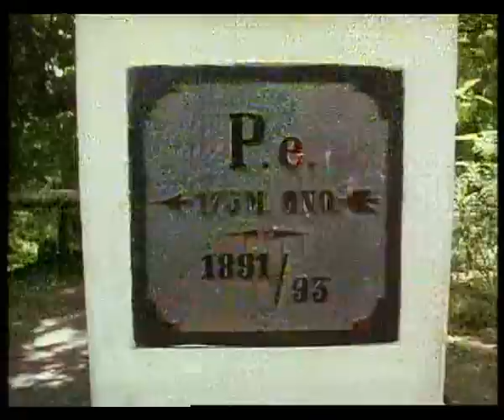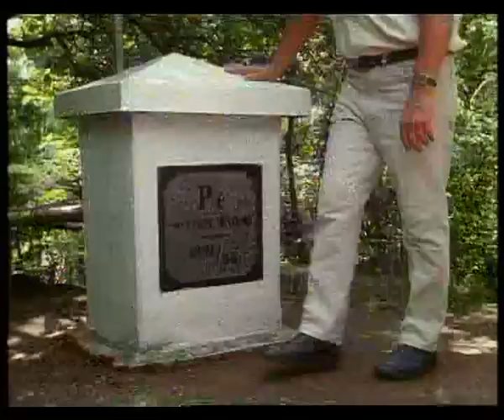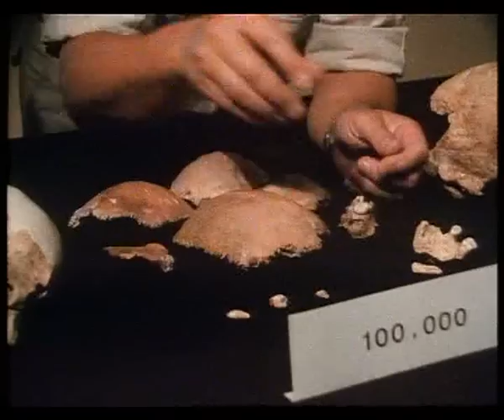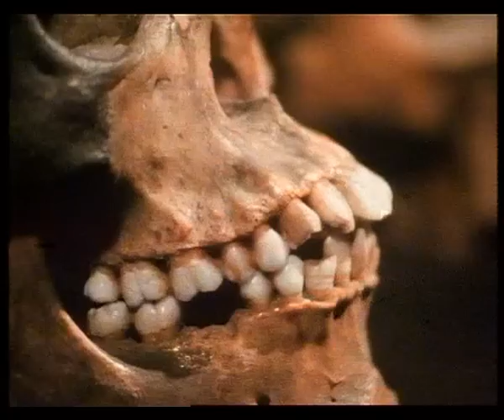01 MAN ON THE RIM First Footsteps - Arrival in Asia & Sea Crossing to Australia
Series from AUSTRALIA by Dr Alan Thorne, directed by Robert Raymond, on the peopling of The Pacific Rim.